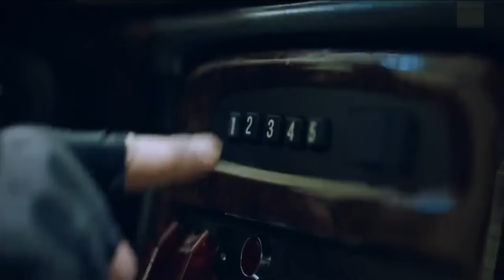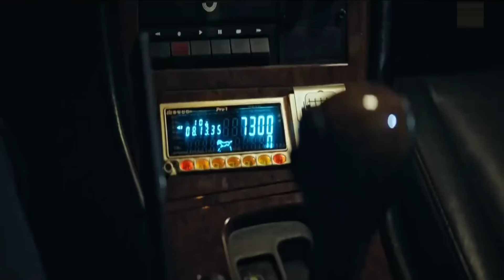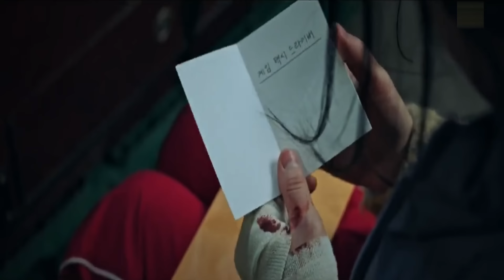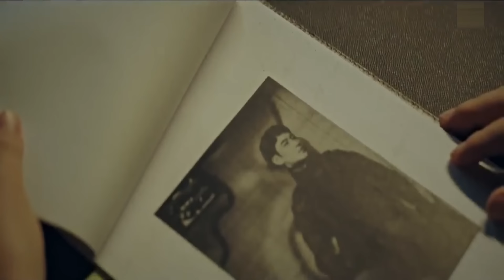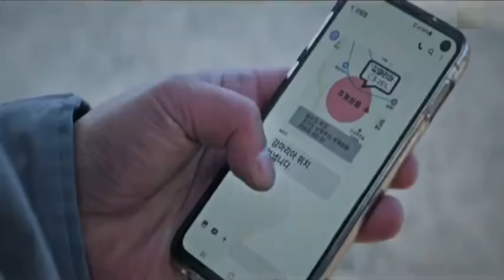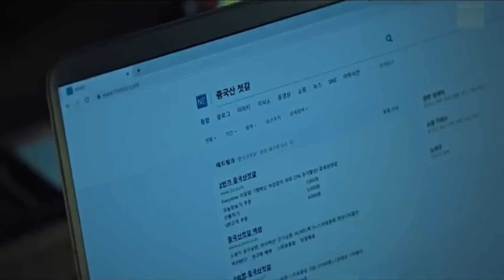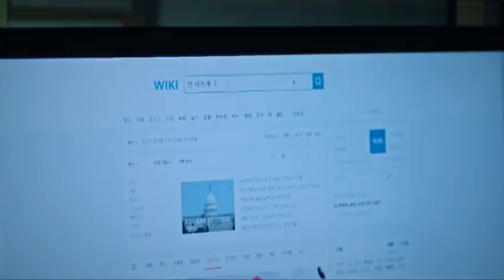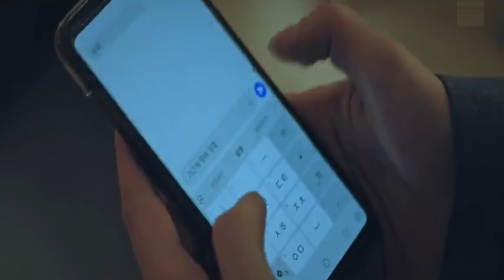Bullies don't know that taxi driver is a mafia who fight villain | Taxi Driver 2017 explained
Bullies don't know that taxi driver is a mafia who fight villain | Taxi Driver 2017 Episodes 1-4 explained in Hindi Urdu.

Bullies don't know that taxi driver is a mafia who fight villain | Taxi Driver 2017 Episodes 1-4 summarized with complete Ending, timeline, summary, reviews explanation in हिन्दी اردو.

A Taxi Driver (Korean: 택시운전사) is a 2017 South Korean historical action drama film story in Hindi language.

In 1980, Kim Man-seob is a debt-laden widower who works as a taxi driver in Seoul. Overhearing another taxi driver bragging about a 100,000 won job to bring a foreign client to Gwangju, Man-seob steals the client, unaware of the events in Gwangju. The client is Jürgen "Peter" Hinzpeter, a German journalist wanting to report on the increasing civil unrest in Gwangju. The two men are stopped by soldiers as they approach Gwangju, but manage to enter with Peter posing as a businessman.

In Gwangju, they encounter a group of college students, who warm up to Peter and invites him aboard their pickup truck. Man-seob turns back, reluctant to be involved in the civil unrest. Along the way, he takes pity on an old woman and brings her to the local hospital to look for her son, who turns out to be one of the college students. Peter confronts Man-seob about abandoning him and offers to pay up part of the fare, but the college students and the local taxi drivers refuse to let Peter pay until Man-seob fulfils the agreed-upon trip.

Man-seob takes Peter and another student Jae-sik to a protest at the Provincial Office, where protesters greet the trio with food and gifts. Peter films the crackdowns that followed. Plainclothed Defense Security Command (DSC) officers attempt to arrest Peter, but the three evade capture. That evening, Man-seob's taxi breaks down and Tae-soo, one of the local taxi drivers, tows the taxi to his shop for overnight repair and lets the men stay at his place for the night. During dinner, the television station has been bombed, and the three head there for Peter to film the turmoil. The officers recognize Peter and chase the three men; Man-seob is assaulted and Jae-sik is captured, but before he is taken away, he yells for Peter to share the footage with the world.

Distressed about his young daughter and unable to contact her, Man-seob departs for Seoul the next morning with the fake Gwangju license plates Tae-soo has given him. In Suncheon, he overhears reports of the events in Gwangju; the media claims North Korean infiltrators caused the chaos. Overwhelmed with guilt, he drives back to the hospital in Gwangju to find Peter in shock and Tae-soo mourning over Jae-sik's corpse. Peter, encouraged to continue filming by Man-seob, urges Man-seob to return to Seoul and his daughter, but Man-seob insists on staying by his side.

At a street protest, soldiers open fire at civilians, including those rescuing the wounded. Man-seob and the other taxi drivers assist the wounded into the taxis and get them to safety. Departing for Seoul via a mountainous road, Man-seob and Peter arrive at an armed roadblock. The sergeant searches the car and finds the Seoul license plates but lets them go. The soldiers, receiving orders to stop any foreigners, open fire on the taxi but Man-seob breaks through. DSC officers give chase but the local taxi drivers intervene to allow Man-seob and Peter to escape. At the airport, they bid each other farewell. Before departing, Peter asks Man-seob for his name and phone number, but Man-seob writes "Kim Sa-bok" as his name and a cigarette company's phone number in Peter's notebook. Man-seob reunites with his daughter while Peter broadcasts his footage about the Gwangju Uprising. On subsequent trips to Seoul, Peter attempts to search for Kim Sa-bok", but is unable to find him.

In 2003, Peter receives an award in South Korea for his report on the Gwangju Uprising. In his speech, he expresses his gratitude to "Kim Sa-bok" and hopes to see him again someday. Man-seob, still a taxi driver, reads a newspaper article about Peter's speech and achievements, murmuring that he is more grateful to Peter and that he misses him too. The film ends with a video of the real Peter, expressing his thanks to "Kim Sa-bok" and his wish to see him again.